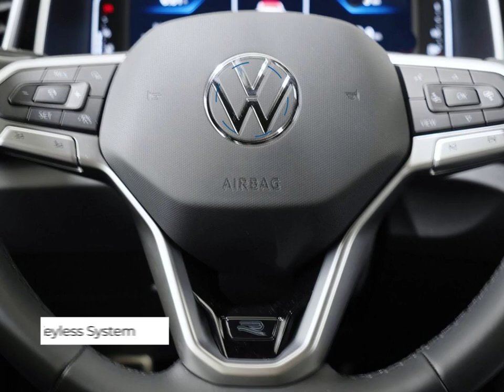VOLKSWAGEN T-ROC 1.5 TSI ACT R LINE DSG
Cod.[BA-N97565]

 **Con BOSSONI W€BUY vendi la tua automobile SENZA L'OBBLIGO DI ACQUISTARNE UN'ALTRA**

Sebbene si ponga la massima attenzione alla redazione dei contenuti di ogni nostro singolo annuncio, non escludiamo ci possano essere errori od omissioni di testo od immagini.
Per questo motivo il presente annuncio non può rappresentare un vincolo contrattuale.
Per ulteriori informazioni od approfondimenti vi invitiamo a contattarci.